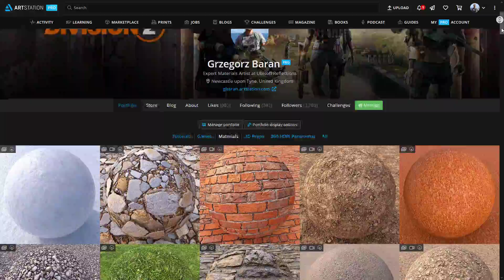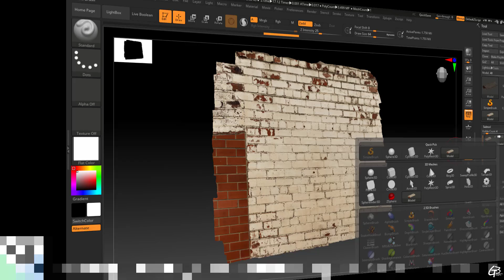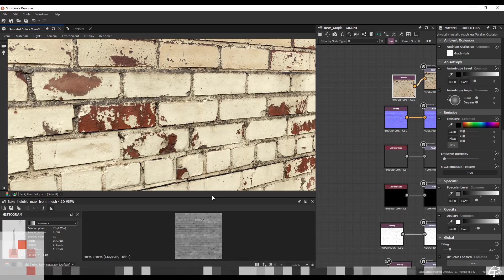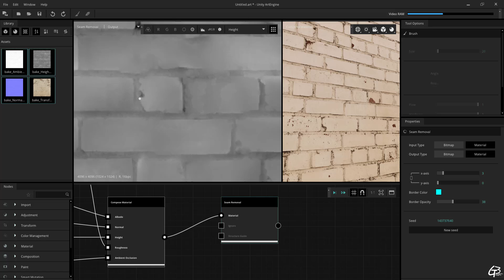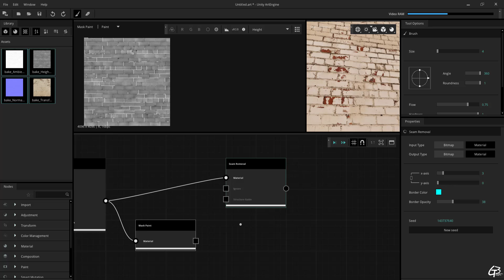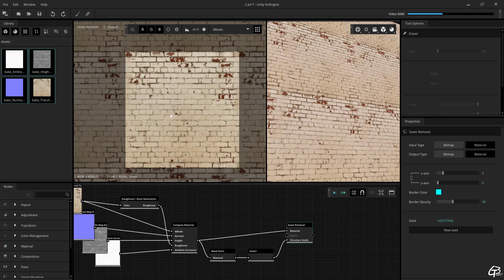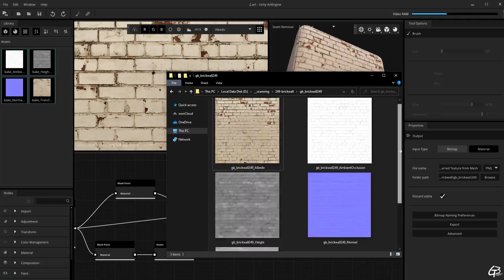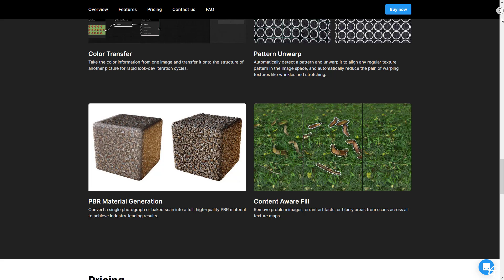Automated Texture Tiling with the Unity ArtEngine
In this video I present a semi-automated seam removal process with the Unity Artengine.
As a subject I picked a pretty tricky to tile, painted brick wall.
I believe that if the ArtEngine can tile such irregular surface with lack of clear color distiction between elements, it can tile probably everything.

I hope someone finds this video useful and informative

Big thanks who did it already as it really helps me to move forward with my channel.

Cheers!
Grzegorz Baran